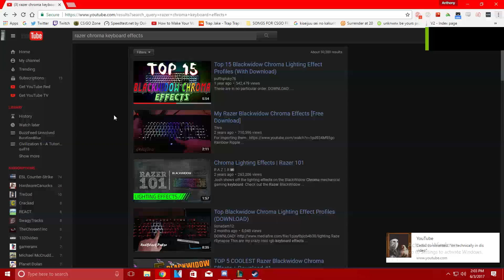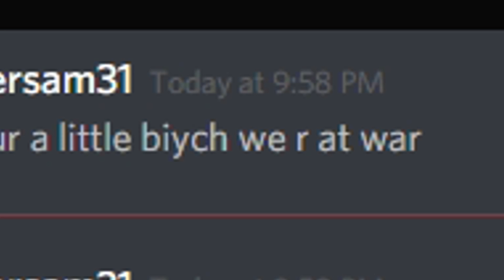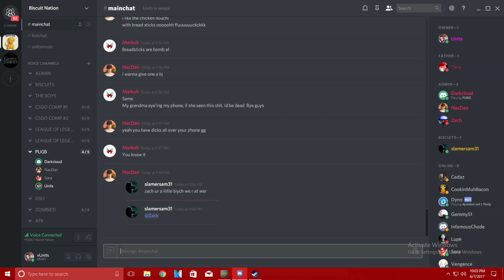Funny Moments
Rehearsal is 8am